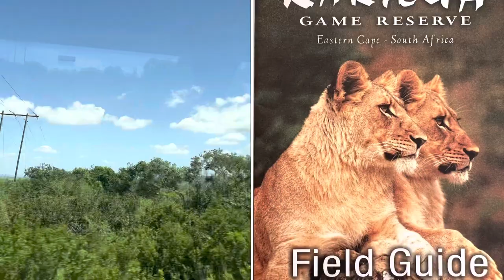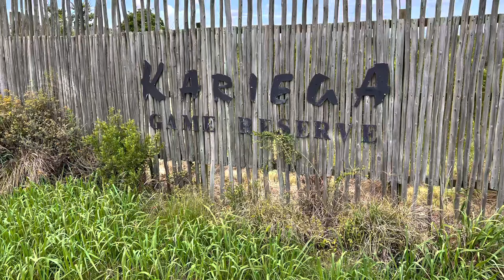Port Elizabeth with NCL Jade. It is Safari Time!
Port Elizabeth with NCL Jade from Dubai to Cape Town.
Today I go on a NCL Excursion. With the bus we are driving 1 and a Half hours from the port of Elizabeth to the Kariega Game Reserve.
It was a beautiful day and my first Safari.
I saw two georgous elefants, zebras, rhinoceros and giraffes!